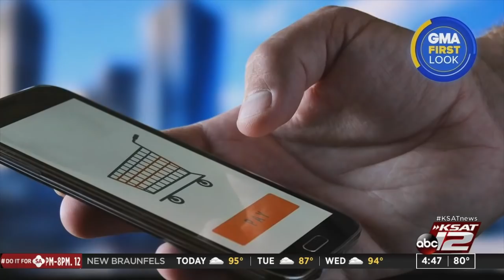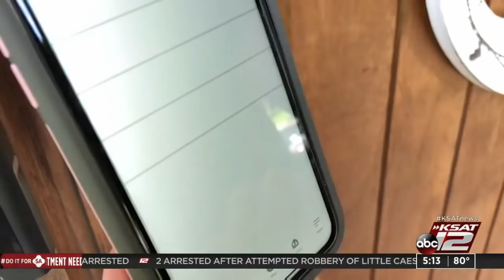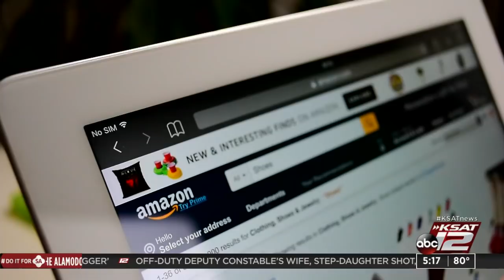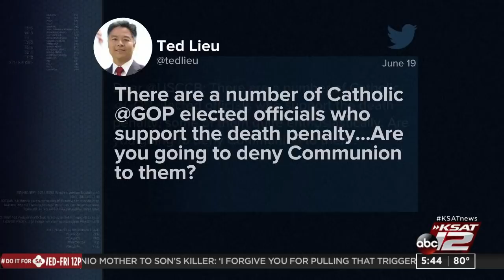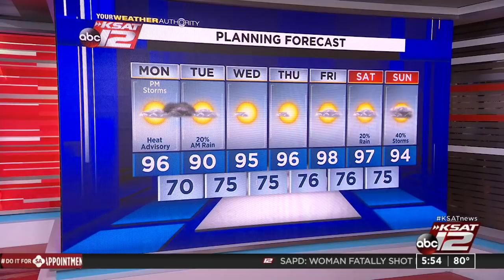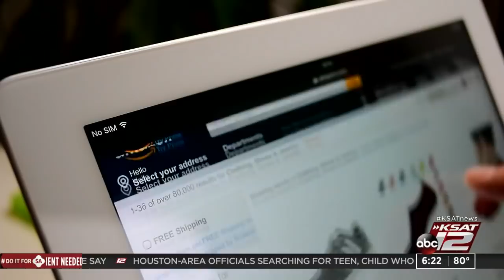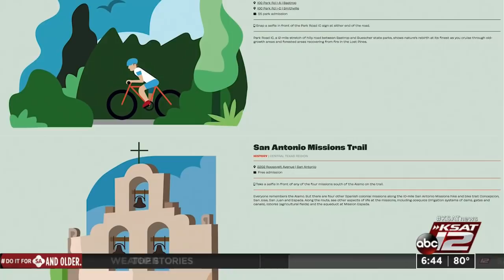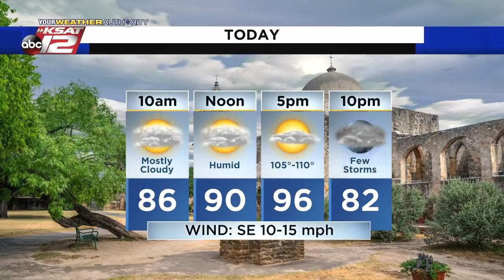Good Morning San Antonio : Jun 21, 2021